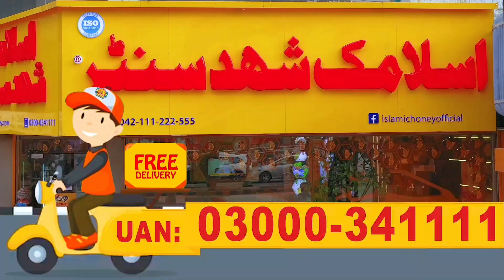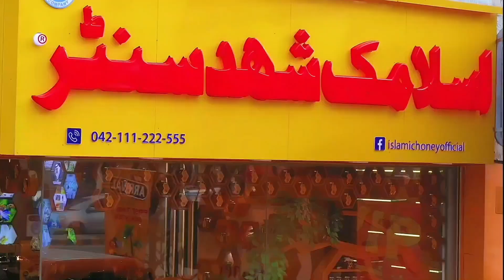I've also done a ad with islamic honey center